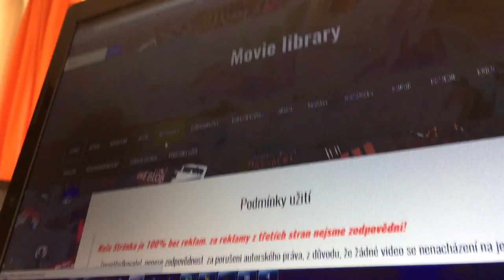Movie Library on-line filmy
Filmy hd on-line bez reklam